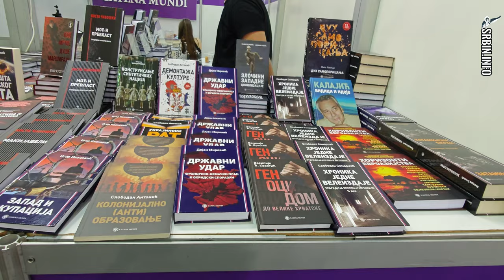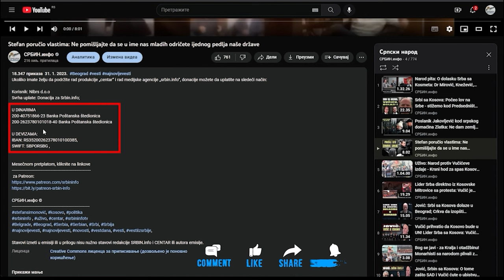Sajam knjiga - Tribina koju ne sme da prikaže RTS: Pukovnik Karapandžin i dr Petrović o Ukrajini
U DINARIMA
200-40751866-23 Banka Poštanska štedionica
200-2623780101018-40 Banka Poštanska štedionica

U DEVIZAMA:
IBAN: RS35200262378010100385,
SWIFT: SBPORSBG ,